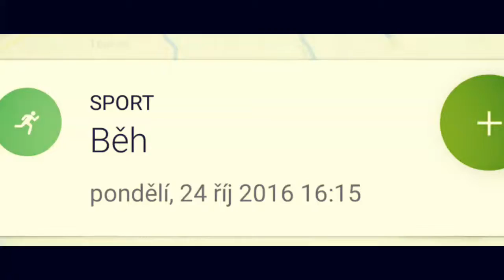Bike de Teplice / 24.10.2016 / běhání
Pondelni beh městem s Martasem